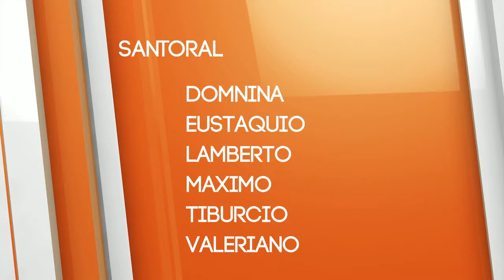El Cafecito de la Mañana 14 Abril 2015 Parte 1 1